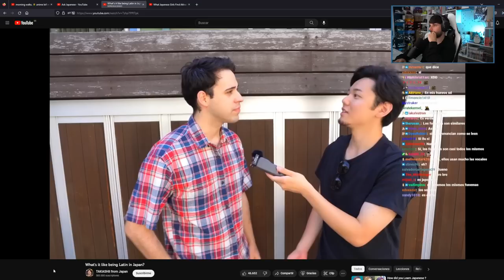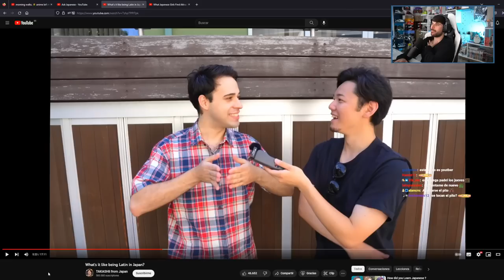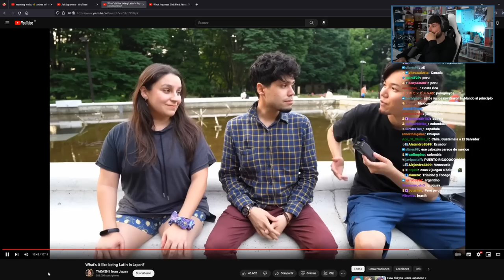REACCIONANDO A LATINOS VIVIENDO EN JAPÓN